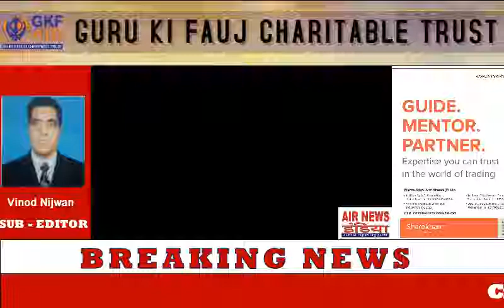Civilian killed, 5 injured in Srinagar Grenade Attack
Air News इंडिया